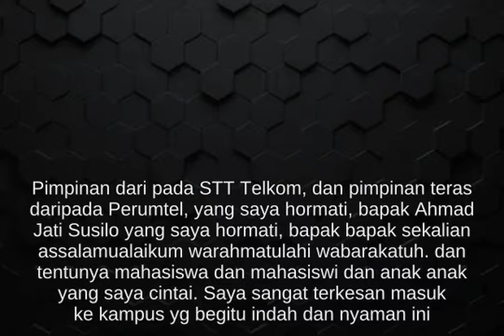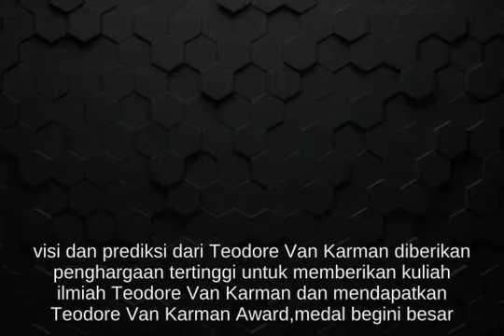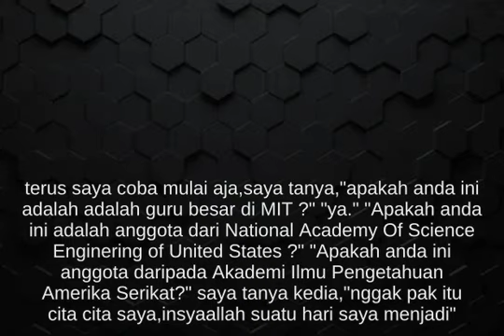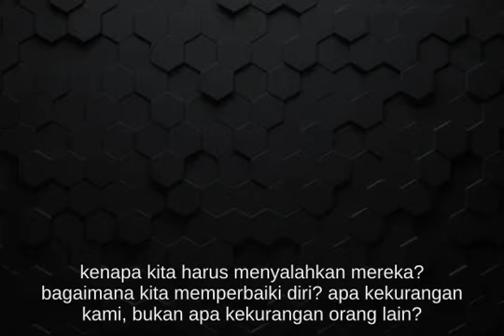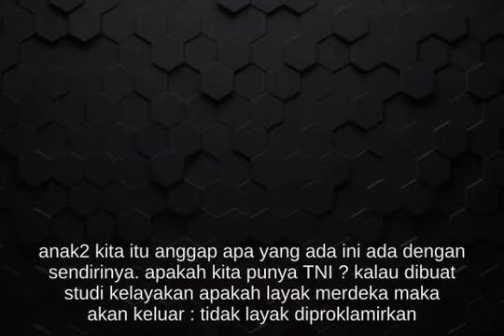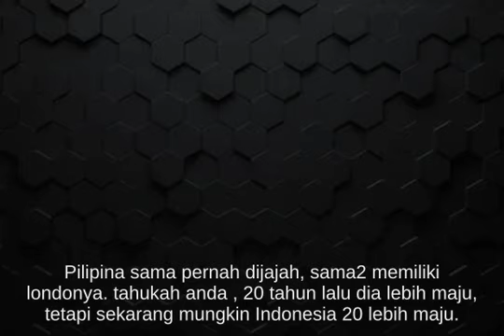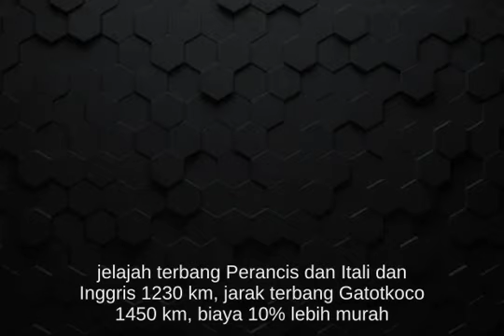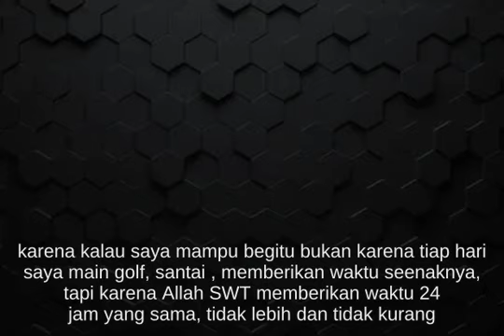Habibie STT Telkom 1993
Pimpinan dari pada STT Telkom, dan pimpinan teras daripada Perumtel, yang saya hormati, bapak Ahmad Jati Susilo yang saya hormati, bapak bapak sekalian assalamualaikum warahmatulahi wabarakatuh. dan tentunya mahasiswa dan mahasiswi dan anak anak yang saya cintai. Saya sangat terkesan masuk ke kampus yg begitu indah dan nyaman ini

Saudara saudara saya kembali kepada sistem informasi, Telkom ini lahirnya karena apa? karena suatu bahasa, bahasa apa, saudara namakan bahasa digital, tapi dasarnya itu apa dasarnya apa pernah saudara tanya? Dasarnya apa?

Mungkin 250 tahun lalu ada seorang ilmuwan yang namanya Bool, be o o el, bool, itu orang londo. Londo londo  bener yang di Delf, belanda, bukan londo Jepang. kan ada mengatakan, ada mengatakan dulu ada kayak londo,  Ada londo ireng kok, semua londo, semua yg bukan orang jawa kalo tanya ke orang jawa , ke petani itu , itu londo pak, nah ini londo yg sebenarnya londo yg di Denhaag

adalah kehidupan dari jutaan sel yang mempunyai fungsi masing masing, berbeda, disitu kekuatan dan kebesarahan Allah, bahwa asal mulanya semuanya itu hanya satu sel saja , setelah itu sel itu berkembang dan memberikan informasi pada tiap sel bahwa heh sel hidung kamu jangan lebih dari pada sini, gak boleh begini, jadi  stop tumbuhannya, kupingnya stop tumbuhnya bentuknya, informasi jaringannnya stop, ususnya, semua stop, siapa yg memberikan informasi ini? bagaimana memberikannya? siapa yg merekayasakan? sebenarnya kehidupan itu tidak lain daripada informasi

yang keenam orang INDONESIA

saya memberikan ini sebab kepada anak-anak saya

yang merupakan harapan bangsa kamu merupakan pegangan daripada orang tuamu,untuk mengama(l/n)kan pancasila,untuk memelihara kesinambungan pembangunan ini.Bukan kepentingan golongan,bukan kepentingan satu umat tetapi seluruh bangsa indonesia

saya menyampaikan ini, karena diminta,tidak ada alasan bagi siapapun juga, untuk menganggap dirinya tidak berdaya atau tidak mampu atau lebih kecil

karena saya ini,kalau dilihat dalam informasi genetika saya tidak berbeda dengan anda anda semua

karena  dasarnya, mixture daripada biotechnologynya  seluruhnya dibikin sama

Jadi saudara saudara,saya berikan contoh

kebetulan minggu yang,bulan yang lalu saya mendapat kunjungan daripada anak adik kandung dari istri saya , Ir Nia dia itu adaah insiyur bagian sipil universitas Parahiyangan dan sekarang sedang mengikuti S2 di ITB.

Dia datang kerumah,karena dalam S2 itu papernya mengenai Garuda

"Om..ini om saya punya sesuatu salam daripada bapak bapak di situ yang berbakat ada dari MIT,tolong om baca ini."

Apa bener dia mau laksanakan,saya baca..oh ini bener mau bekerjasama dalam pendidikan MIT

terus satu saya baca..mau memberikan suatu order sebanyak USD 800.000 dalam sepuluh bulan untuk 1 (satu) laboratorium di MIT untuk mengadakan penelitian mengenai..eee..apa namanya jaringan.. jaringan perhubungan udara dan daripada Garuda

Sedangakan USD 800.000 itu sama dengan 1,6 berapa tuh 1.6 milyard rupiah,begitu kan kurang lebih

oke,Ini Tidak boleh,"Lho kenapa om?ini MIT begini",bukan begitu

semua anggaran dari seluruh ITB itu satu tahun untuk mengadakan riset hanya 100jt rupiah hanya karena dibagi untuk 45 fakultas.

UI juga demikian,kok ini satu laboratorium dari MIT dikasih 1.7 Milyard dalam 10 bulan

Ini nggak bener ini

Enggak bener,saya bilang "nggak bener"

saya bilang "Gak Bener" bukan gitu aja saya telpon menteri perhubungan (p Haryanto)

Dan saya sampaikan "Pak Haryanto,ini terjadi gini gini.Tidak boleh terjadi" Diamankan

Saya telpon Bapenas,"Tidak boleh terjadi"

Saya bilang,"memang itu dibutuhkan tapi 1,7 Milyard itu setengahnya UI sama ITB dan anak anak saya yang melaksanakan"

Karena apa gunannya dia mendapat pendidikan s1, s2, s3 kalo tidak pernah diberikan program untuk menyelesaikan masalah2 dari bangsa nya sendiri.

Siapa yang akan bina anak anak saya kalau bukan bapaknya sendiri

Didalam hari itu saya bilang tidak,nah langsung stop stop froze.Tiba tiba saya dapet surat.

Dari saudari Siti Rahmati, bahwa teknologi yang harus terus dipelihara selama mungkin, untuk hal itu perlu persiapan, BERILAH BANGSAMU WAKTU YANG SAMA .

dengan bekerjsa keras dan tetap bersatu kita akan berhasil melaksanakan pembangunan itu

manusia yang imannya tinggi tetapi tidak mengerti iptek manusia itu tidak berdaya, mungkin tidak mampu memberi makan kepada keluarganya sendiri, apalagi menggerakkan suatu bangsa

tetapi orang yang memiliki iptek yang tinggi tetapi tidak beriman dan tidak mengenal agama, manusia itu bahaya

karena kalau saya mampu begitu bukan karena tiap hari saya main golf, santai , memberikan waktu seenaknya, tapi karena Allah SWT memberikan waktu 24 jam yang sama, tidak lebih dan tidak kurang

terimakasih wassalamu'alaikum warahmatullah wabarakatuh